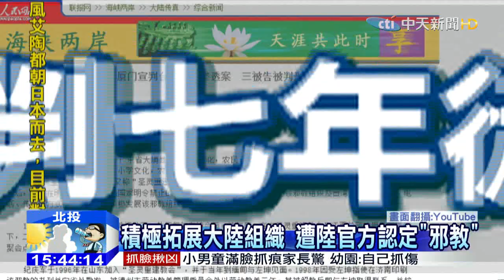20150908中天新聞 血水聖靈重建教會 遭陸官方控「邪教」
總部位於北投的「血水聖靈重建教會」，近年來在大陸也積極擴展組織，目前全球信徒約80萬人，不過卻被大陸官方指控為「邪教」，大陸媒體也爆料，創辦人自封為神，還瘋狂斂財，出門只住五星級旅館，往返美國甚至搭乘私人飛機。